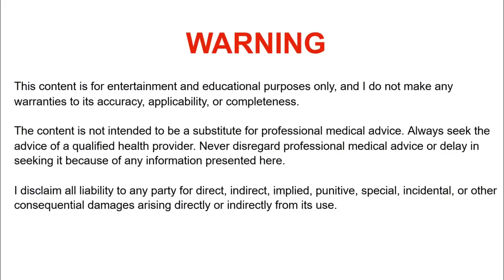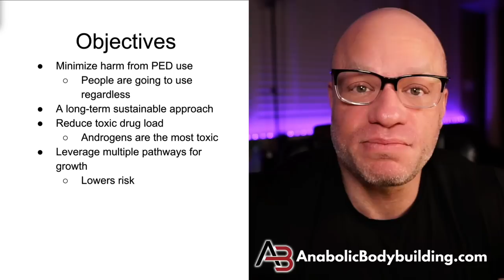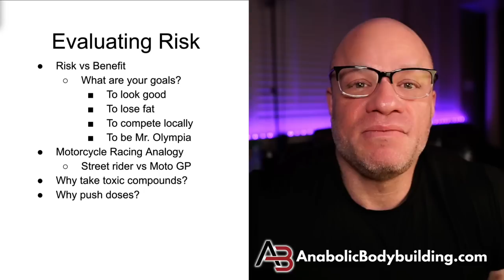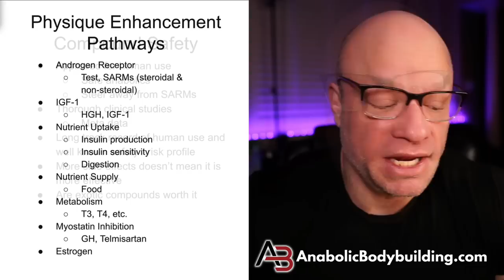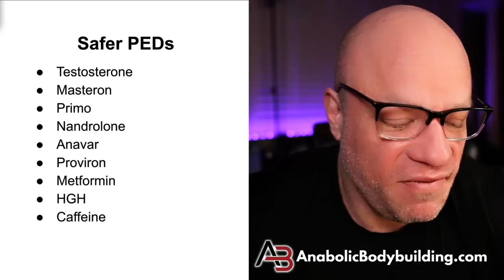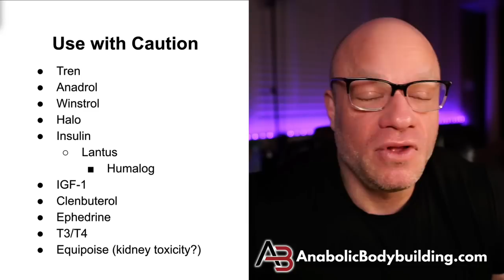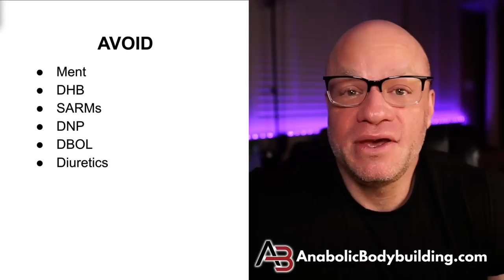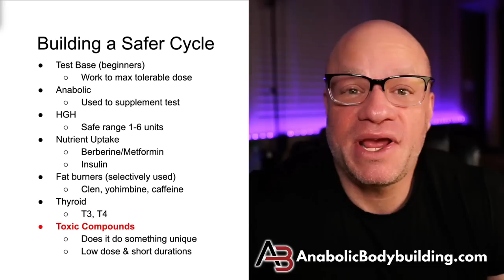How to Build Safer Steroid Cycles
Safer use protocols for steroids and PEDs.
00:00 Intro
01:24 Goals of a safer cycle design
03:26 Understanding the toxicity of PEDs
06:32 How much risk to take
09:40 What kills bodybuilders
11:14 What PED pathways can we use for growth
13:04 Evaluating what steroids and PEDs are safer to use
14:49 The safest steroids and PEDs
17:03 Steroids and PEDs that should be used with caution
21:57 Steroids and PEDs that should be avoided completely
25:41 How to build a safer cycle